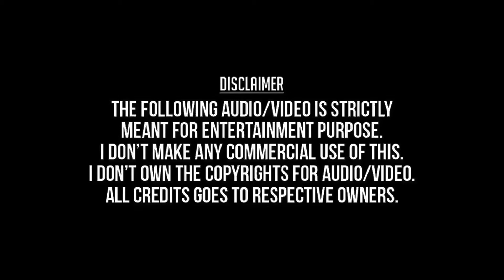Atthi Pazham Sivappa (Remastered Audio) - Raja Pandi (1994) - S.P.Balasubramaniam, K.S.Chithra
அத்திப்பழம் செவப்பா - ராஜபாண்டி (1994) -  எஸ். பி. பாலசுப்பிரமணியம், கே.எஸ்.சித்ரா